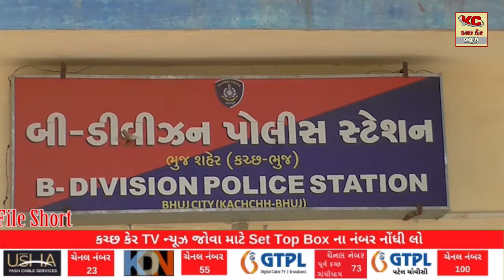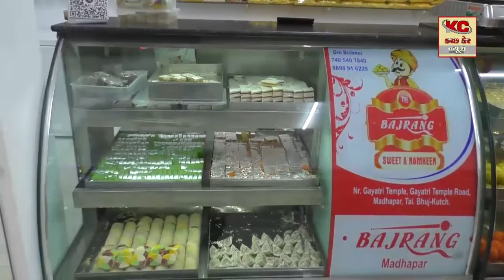ભુજમાં રહસ્યમય રીતે યુવાન ની લાશ મળી આવી